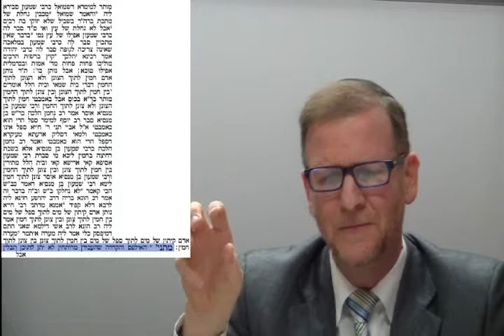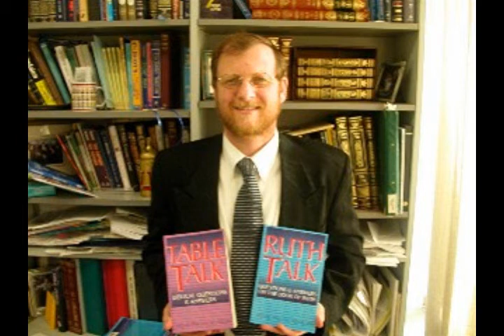Daf Yomi Shabbos Shabbat 42 Talmud Rabbi Weisblum דף יומי שבת מ"ב הרב ויסבלום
Daf Yomi 42 Shabbat Shabbos Tractate Talmud class study GEMARA Mishna Zohar Rabbi Moshe P. Weisblum PhD דף יומי מ"ב מסכת שבת דף מ"ב שיעור תלמוד גמרא משנה זוהר הרב ד"ר משה פינחס ויסבלום. הלכות רחיצה במים. הלכות שריה והשהיה  בשבת. החמת בשיל באופן עקיף. הלכות שימוש במים חמים בשבת ויום טוב משנה זוהר
 הלכות בישול, הטמנה והבערה בשבת. מחלוקות בענין כירה שאינה גרופה וקטומה. הגדרות בישול ואפיה בשבת. הרחבת הדיון במצטמק  ורע לו או במצטמק ויפה לו.
трактат Талмуда Шаббат Шаббат стр. 42 класс исследования Талмуда Мишна Зоар рабби Моше P. Weisblum, кандидат Законы приготовления яйца прямо или косвенно и выпечки или приготовления пищи unprepered в субботу или праздники. Оценить Гемара Законы воды для купания. Законы министров и остаться на субботу. Блюдо бутылка была косвенно солнце или яму. Законы Горячая вода и хорошие законы день в субботу приготовления пищи, захоронение и сжигание на субботу. Споры, касающиеся не-Gruppe продажи и усе. Параметры приготовления пищи и выпечки в субботу. Расширение обсуждения сокращение или сжатие несчастным и красивой для него.  d'étude Guemara oeuf doctorat cuisine lois directement ou indirectement et de la cuisson ou la cuisson des aliments unprepered le Chabbat ou festivals. Taux Guemara eaux de baignade lois. Ministres lois et de séjour le samedi. Bouteille vaisselle était indirectement par le soleil ou la fosse. Lois sur l'eau chaude et de bonnes lois jours de cuisine du samedi, enfouissement et l'incinération, le samedi. Les litiges concernant la non-Gruppe vente et tronquée. Réglages de cuisson et la cuisson, le samedi. Élargir la discussion diminution ou de rétrécissement triste et beau à lui. Zóhar huevo cocina Leyes directa o indirectamente y comida unprepered hornear o cocinar en Shabat o festivales. Tasa Guemará Leyes aguas de baño. Leyes ministros y estancia el sábado. Dish botella era indirectamente por el sol o pozo. Las leyes de agua caliente y buenos días Leyes de cocina sábado, el entierro y la quema del sábado. Controversias relativas a la no-Gruppe venta y truncado. Configuración de cocinar y hornear el sábado. Ampliar el debate contracción o encogimiento triste y hermoso para él. دف Yomi تلمود رساله شبات Shabbos صفحه 42 کلاس مطالعه GEMARA Mishna Zohar خاخام موشه P. Weisblum، دکترای قوانین تخم مرغ پخت و پز به طور مستقیم یا غیر مستقیم و پخت و یا پخت و پز غذا unprepered در شبات یا جشنواره است. نرخ GEMARA قوانین آب حمام. قوانین وزرا و ماندن در روز شنبه است. بطری ظرف به طور غیر مستقیم خورشید یا گودال بود. قوانین آب گرم و خوب قوانین روز شنبه پخت و پز، دفن و سوزاندن در روز شنبه است. اختلافات مربوط به فروش غیر برگزیده و کوتاه است. تنظیمات پخت و پز و پخت در روز شنبه است. گسترش بحث کاهش یا کوچک شدن کس و زیبا به او. DAF 요미 논문 탈무드 안식일 샤 보스 42 수준의 연구 GEMARA Mishna Zohar 랍비 모세 P. Weisblum, 박사 법률 조리 직접 또는 간접적으로 계란 안식일이나 축제에 베이킹이나 요리 unprepered 음식. 평가 GEMARA 법 입욕 물. 법률 장관과 토요일에있어. 접시 병은 태양이나 구덩이에 의해 간접적으로했습니다. 법률 뜨거운 물 좋은 일 토요일 요리 법률, 매장과 토요일 굽기. 분쟁은 비 Gruppe 판매에 관한하고립니다. 토요일 설정 요리와 베이킹. 축소 혹은 그 버림받은 아름다운 축소 논의를 확장.  DAF黄泉論文タルムードシャバットShabbosの42ページクラスの研究ゲマラmishnaはゾハルラビ·モシェ Weisblum、博士課程の直接的ま